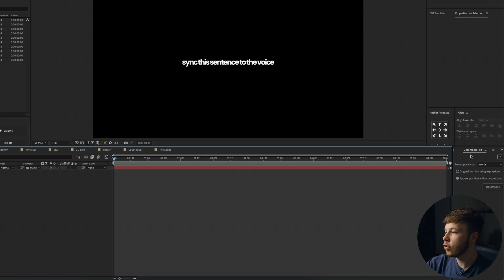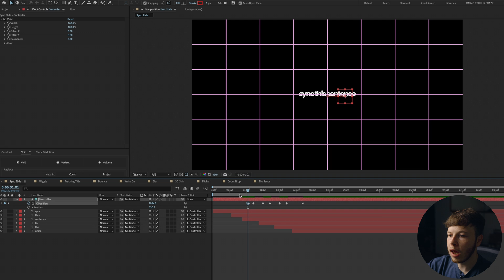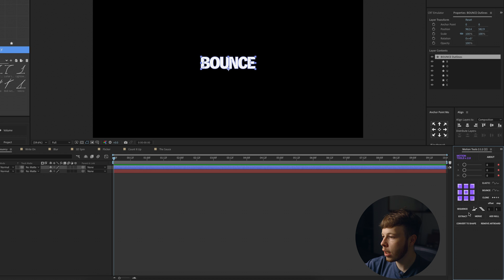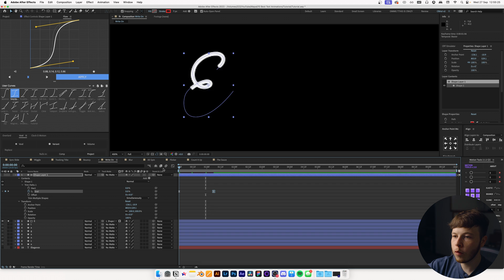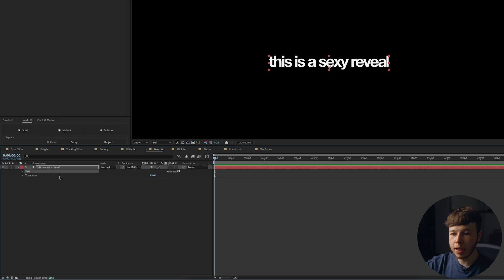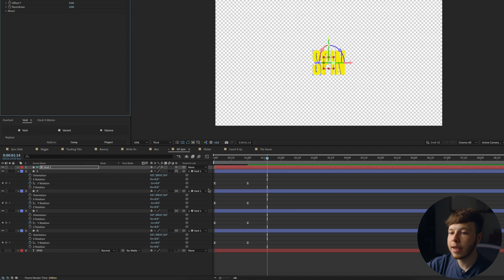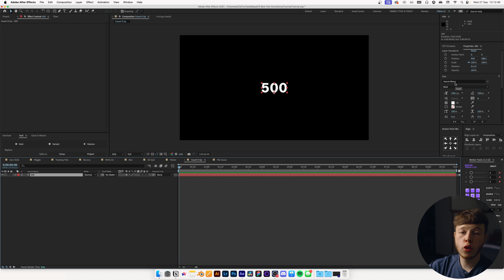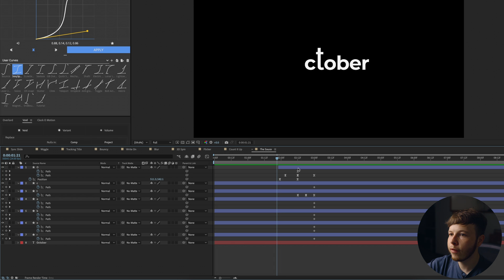10 Text Animations You Need To Know (After Effects Tutorial)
In today’s lengthy video I have compiled 10 stunning and insanely useful text animations. I use these animations very often especially because a lot of them can be turned into presets, which make them perfect to use in a pinch. The animations range from super easy to fairly intermediate. Take it at your own pace and play around with all of them.

Feel free to skip around:
00:00 - Intro and Examples
00:11 - Tutorial Starts
00:16 - 1 Sync Animation
02:49 - 2 Wiggle
04:08 - 3 Cinematic Title
05:36 - 4 Bounce
07:06 - 5 Handwriting
10:07 - 6 Blurry Reveal
11:42 - 7 3D Spin
14:34 - 8 Text Flicker
15:44 - 9 Number Counter
16:50 - 10 The Ultimate Sauce

The equipment:
Sony a7iii
Tamron 28-75
Cinebloom 10%
Deity V-MIC D3
Tascam DR-10L
Peak Design Travel Tripod - Aluminium
Amaran 100D + Neewer Softbox

Mac Studio Max M1 64gb Ram
Asus ProArt 27” Monitor